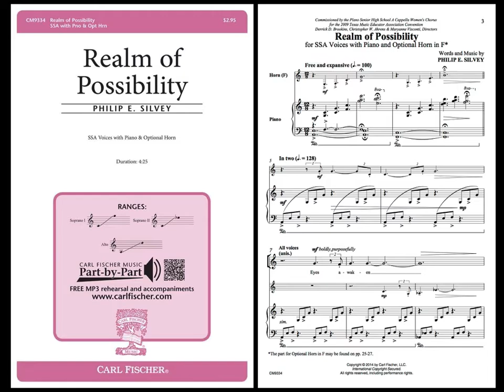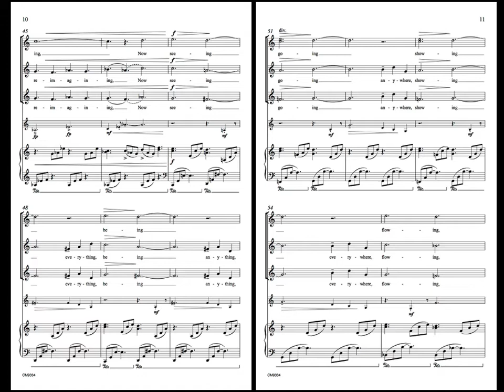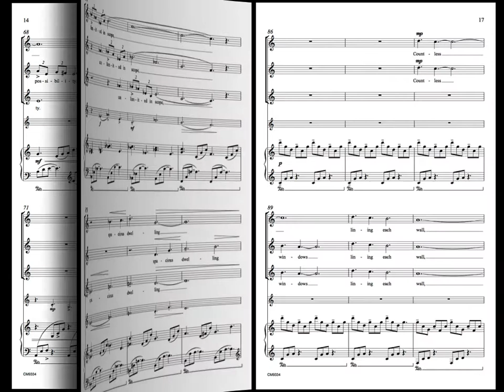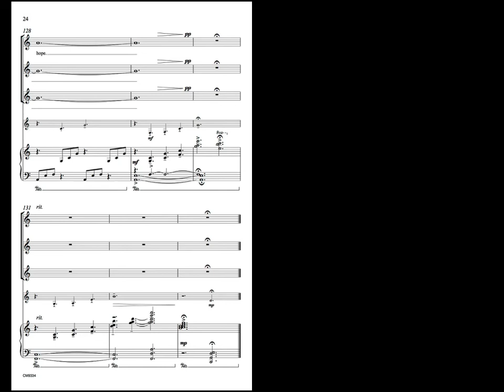Realm of Possibility for SSA chorus by Philip E. Silvey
Eyes awaken to welcome change,
once unthinkable, now easily within range,
eyes awaken

Hearts aspiring to greater height,
Once unreachable, suddenly within sight,
hearts aspiring

Rippling outward
ring upon ring,
Flowing forward,
Reimagining,

Now seeing everything,
being anything,
going anywhere,
showing everywhere,
flowing, growing, not slowing,
absolutely knowing all is well
within the realm of possibility.

Spacious dwelling, bright house of hope,
scale immeasurable, unlimited in scope,
spacious dwelling

Countless windows
lining each wall,
Rays of sunlight
flooding ev’ry hall.

– Philip Silvey

Emily Dickinson’s familiar poem inspired this composition:

I dwell in Possibility –
A fairer House than Prose –
More numerous of Windows –
Superior – for Doors –

Of Chambers as the Cedars –
Impregnable of Eye –
And for an Everlasting Roof
The Gambrels of the Sky –

Of Visitors – the fairest –
For Occupation – This –
The spreading wide my narrow Hands
To gather Paradise –

Here Dickinson artfully characterizes possibility as a place without bounds.  Entering this realm requires a shift in perception, the ability to see with new eyes what formerly seemed unattainable – to reach a place where all is well, and well within reach.